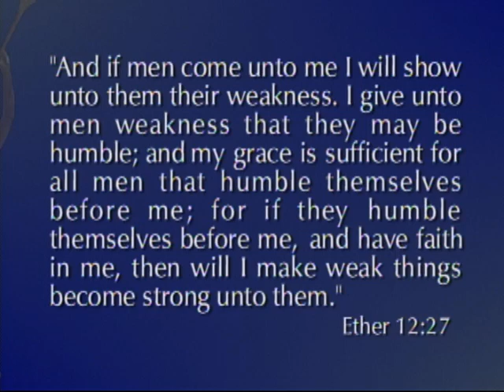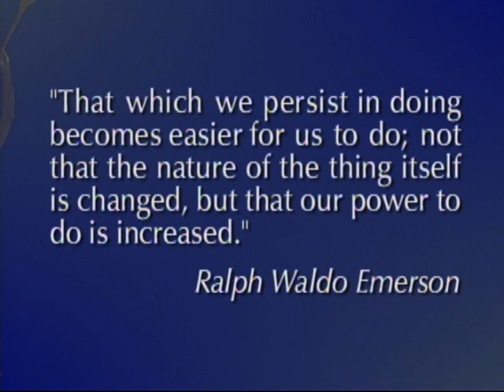The Power of Self-Mastery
James E. Faust - Self-mastery … is the ultimate test of our character.